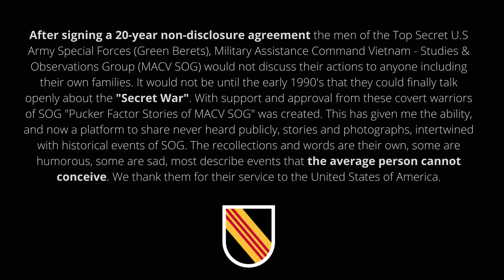PUCKER FACTOR Stories of MACV SOG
PUCKER FACTOR Stories of MACV SOG 1st publication - come check us out on AMAZON